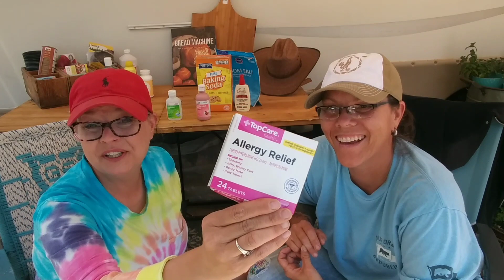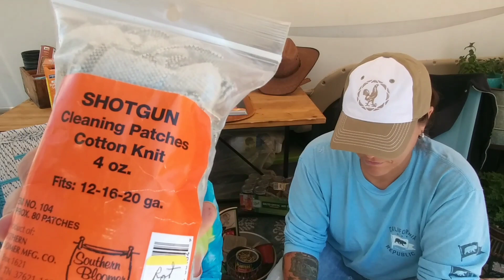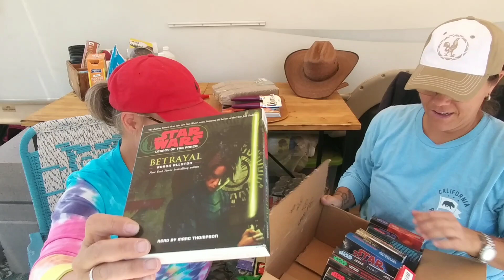Prepper haul thrift/ prepping fails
Hello, today we have a prepper thrifting haul and a couple of our prepping fails. We have corrected our failures and learned some valuable lessons. We found some amazing deals at yard sales and thrift stores, all useful items. Do you go thrifting for preps? What have you found lately that was a really great deal? Keep preparing and learning...both are useful things for the rest of your life. Stay safe, God bless A&A
Haul starts at 7:34

**You can find additional designs for merchandize on our store, HuplaPop. huplapop.redbubble.com

We participate in several affliliate programs, including Amazon Associate program, as such, we earn a small commission on any purchases made through our links, including our Amazon links, at no charge to you. This helps us maintain our channel and continue on this misadventure! Thank you for using our links and supporting our endeveavors!

Looking for batteries? Check out SOK batteries! Great prices-great quality!

**Need additional power for outages? Check out the OKMO Power Stations. We LOVE ours and would have froze without them!